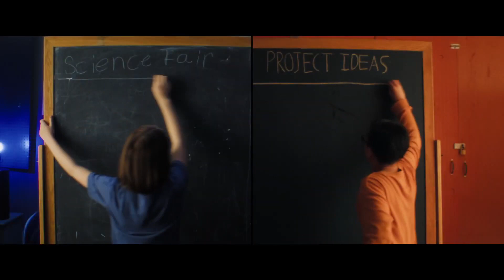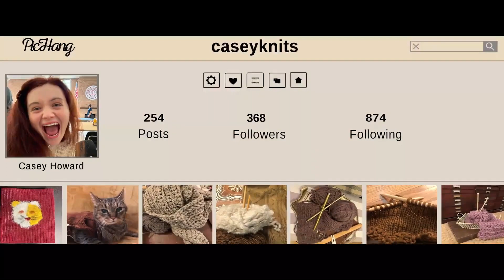Popular Theory | Official Trailer 2024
Dm on insta if any issue 💬

Find the best movie trailers and series trailers to watch . You can find trending and the best movies available to watch on Netflix, Amazon Prime and other platforms. Videos or shorts posted on this Channel are clips from movies or web series or drama shows. Explore the best movies to watch on this channel. These trailers are clips from the movies that are available or upcoming movies.